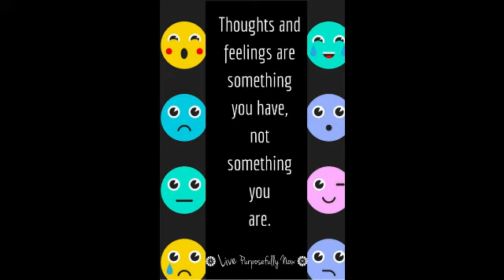Principles of Social Work by Felix Biestek in Tamil(தமிழில்)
Principles of Social Work by Felix Biestek is from the Social Work Values, where he explains the qualities a Social Worker should withhold with the client.

The seven Principles are,
1.Principle of Individuality
2.Principle of Acceptance
3.Principle of Purposeful expression of feelings
4.Principle of Non-Judgemental Attitude
5.Principle of Self-determination
6.Principle of Confidentiality
7.Principle of controlled emotional involvement.

MY GEARS:
❤️ MIC 1: Zoom H1n Handy Recorder
❤️ MIC 2: Sony ECM-CS3 Tie Clip Microphone
❤️ CAMERA: Nikon D5300 DSLR Camera
❤️ LENS : Nikon AF-S Nikkor 50 mm f/1.8G Prime Lens & Nikon AF-S DX Nikkor 18-140mm F/3.5-5.6 G ED VR Zoom
❤️ TRIPOD 1: AmazonBasics 60-Inch Lightweight Tripod
❤️ TRIPOD 2: DIGITEK® (DTR 260 GT) Gorilla
❤️ LIGHTING: Godox LED RGB Light Stick LC500R
❤️ LAPTOP: Apple MacBook M1 chip with 8-core CPU and 8-core GPU
❤️ MOBILE: Vivo V20 (Sunset Melody, 8GB RAM, 128GB Storage)
❤️ EDITING SOFTWARE : Imovies - Developed by Apple Inc. for macOS, iOS, and iPadOS devices
With regards,
Naam Pondicherry & Team